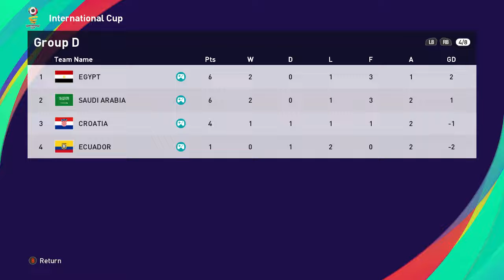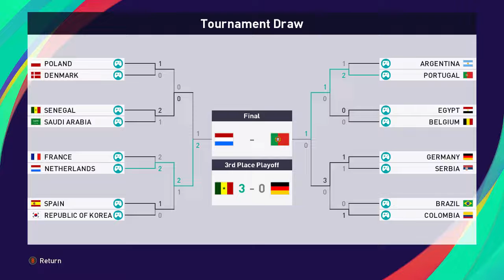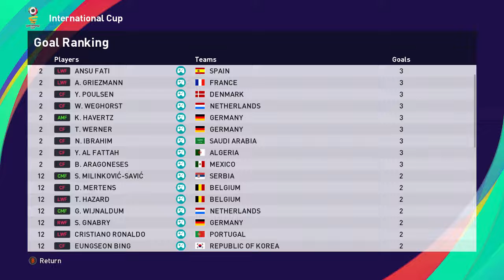Ellibod Sports Network Virtual World Cup Pre Final Tournament Review